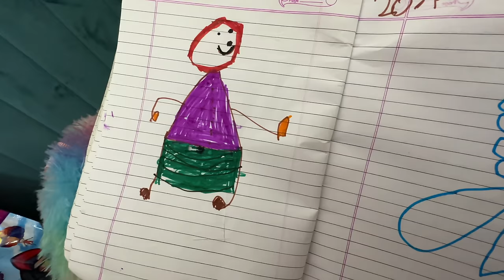Galti Karo auur Rone Lago